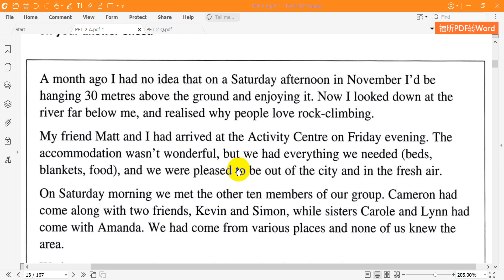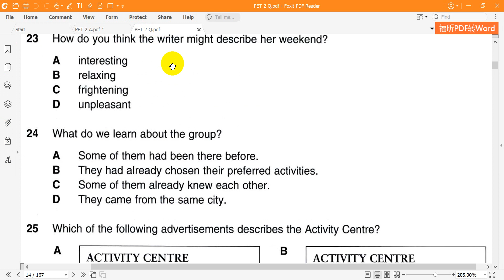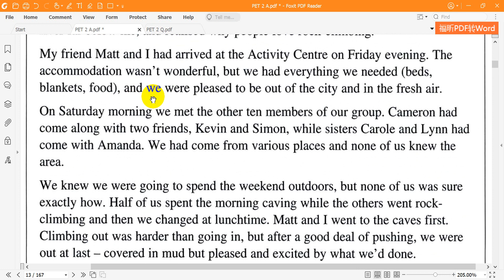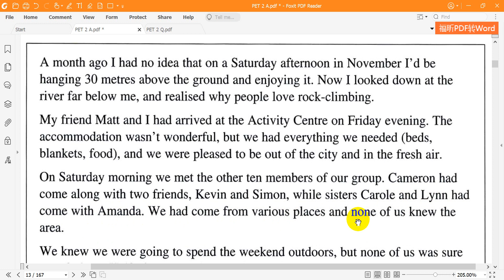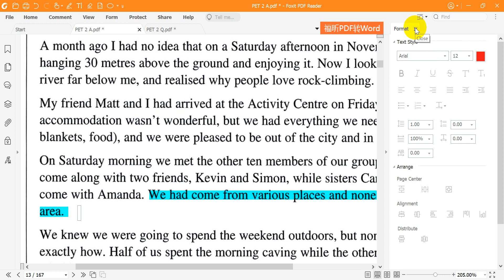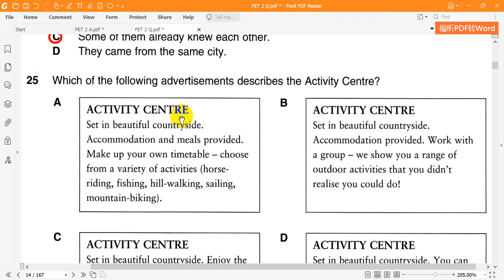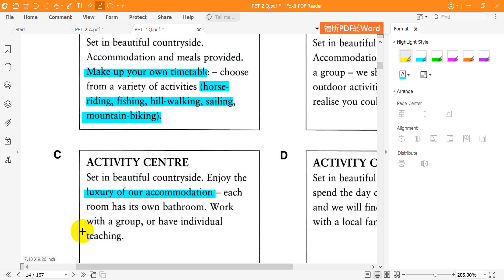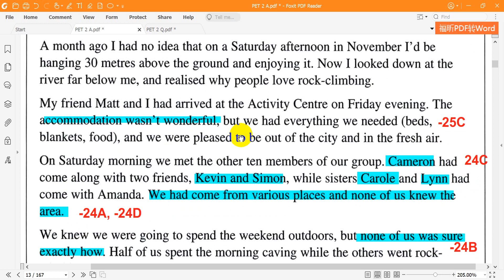PET 2 Reading Test 1 Part 4